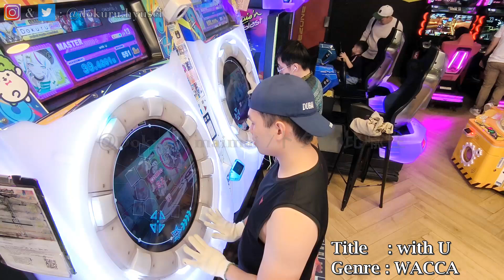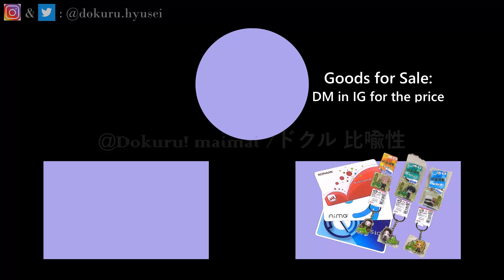[MaiMai BUDDiES] Dokuru *with U* Master (1st try)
feat. リリィ (Lily (CV: 青木志貴 (Shiki Aoki)))
Channel:
WACCA: @wacca3137
t+pazolite: @tpazolite_jp

O.N.G.E.K.I.